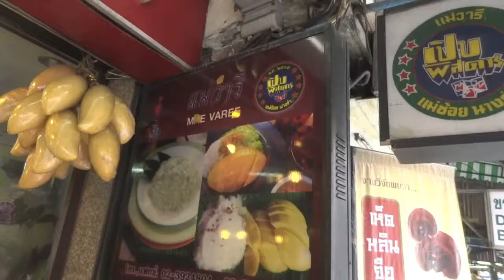Mae Waree mango sticky rice soi Thonglor Sukhumvit Rd